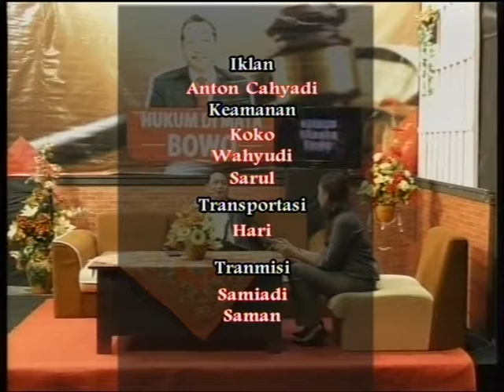DIALOG CAK BOWO' KRIMINALITAS BEGAL DI MATA HUKUM' PART 3